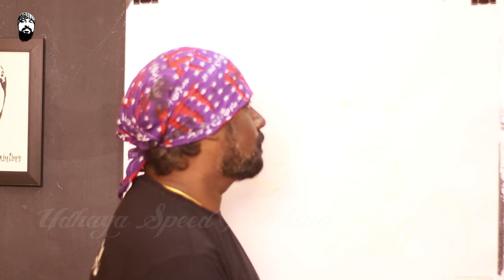How to Draw Soundarya Rajinikanth Indian graphic designer - Udhaya Speed Painting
Soundarya Rajinikanth (born Shaku Bai Rao Gaikwad; 20 September 1984) is an Indian graphic designer, film producer and director who primarily works in the Tamil film industry. She is the founder and owner of Ocher Picture Productions. Soundarya began her career in films as a graphic designer. For those starring her father Rajinikanth, she designed the title sequences. She became a film producer with Goa (2010). She made her debut as a director with the film Kochadaiyaan